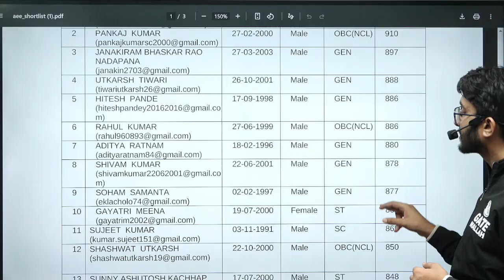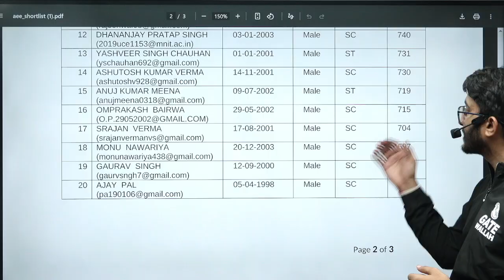Brahmaputra Board Recruitment Through GATE | Shortlisting Out | Shocking Cut-off | Complete Details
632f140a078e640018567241